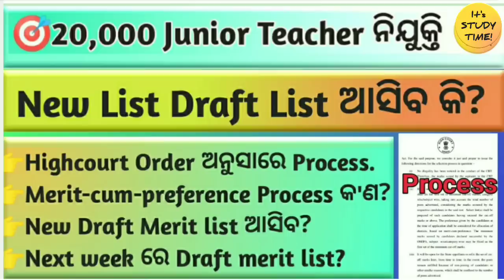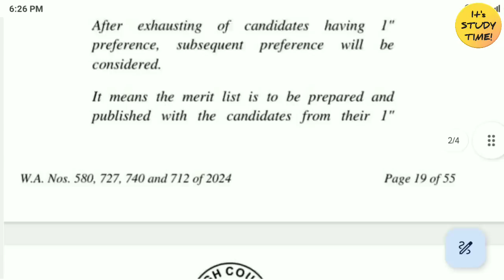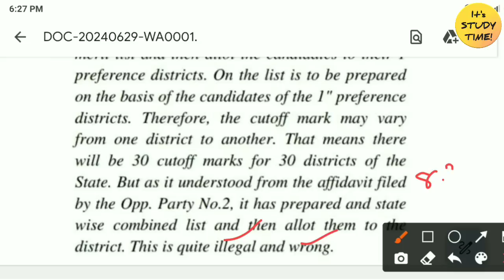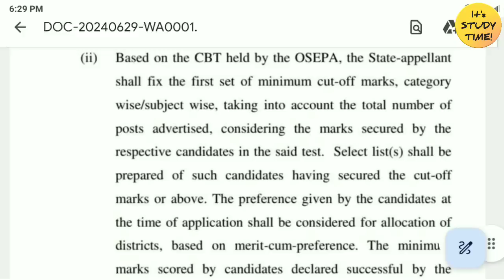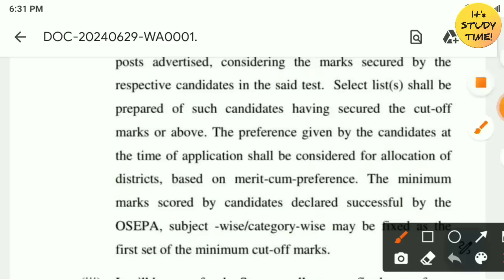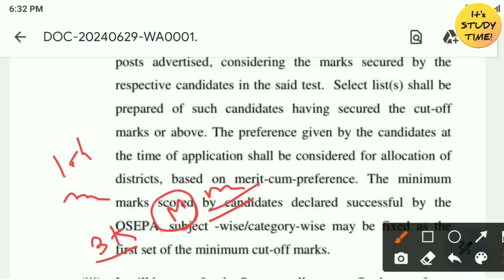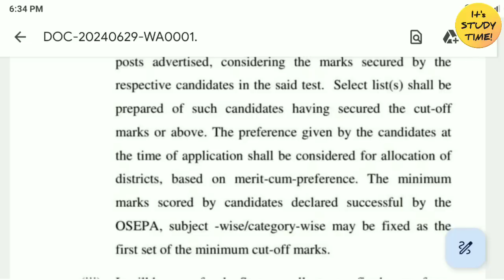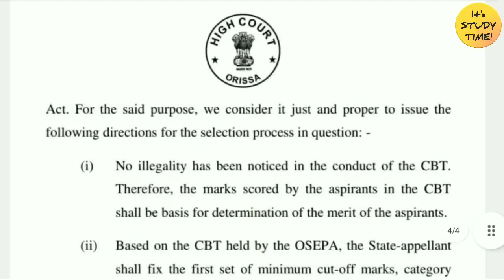🎯20,000 JTS ନିଯୁକ୍ତି || Highcourt order ରେ process || new list ନା old list || merit cum preference